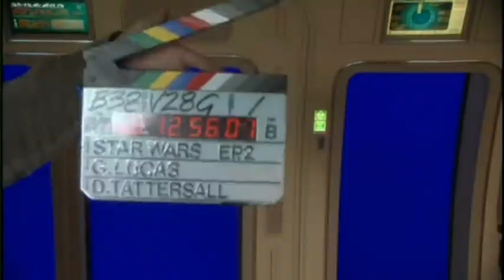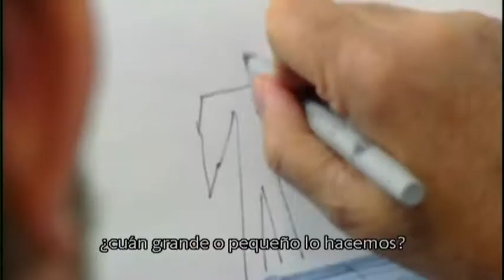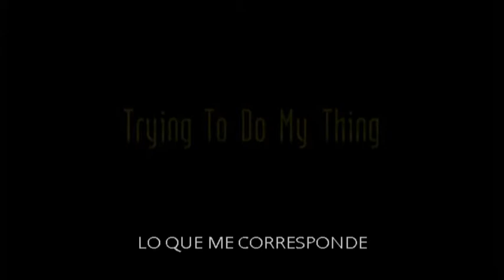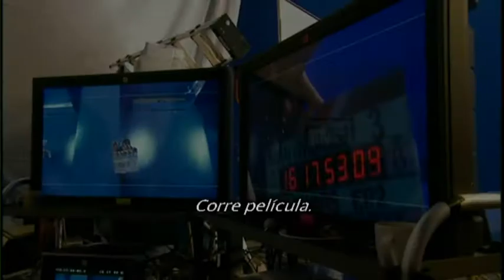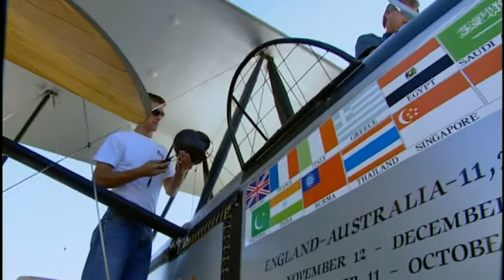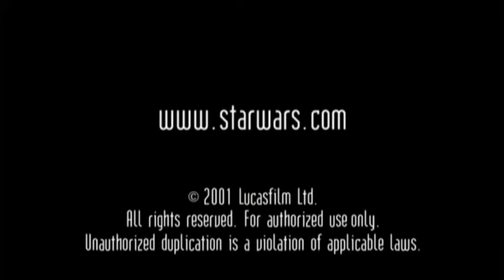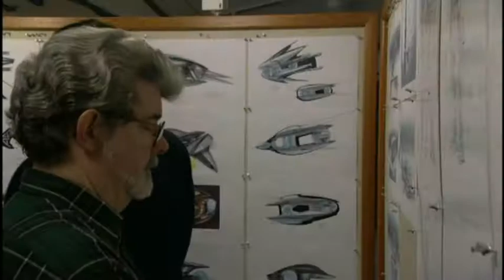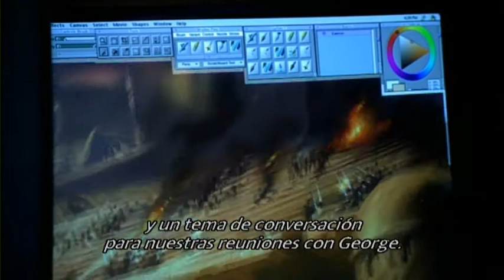Star Wars: El Ataque de los Clones | Documentales en Internet (Subtitulado)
Serie de doce documentales de la web para ofrecer un vistazo profundo a varios aspectos de la producción del Episodio II.

0:00 | "Aquí Vamos de Nuevo" - Comienza la revolución del cine digital
6:25 | "Darles Forma de Cuña" - El diseño del Caza Jedi
11:01 | "No Fuimos al Desierto a Broncearnos" - Filmación en exteriores por todo el mundo
17:11 | "Lo Que Me Corresponde" - Hayden Christensen es Anakin Skywalker
21:35 | "Un Centelleo Más Allá de Plutón" - Los extras llenan la galaxia de Star Wars
27:11 | "Todo es Magia" - La maravilla de los efectos visuales comienza en el plató
32:13 | "Aceleramos a Otro Nivel" - Sonidos de una galaxia muy, muy lejana
37:28 | "Un Rompecabezas" - Construcción de comunidades con maquetas
42:39 | "Cabeza de Balde" - Presentación de la familia Fett
47:54 | "Listo" - Los Caballeros Jedi en acción
53:04 | "P-19" - El vestuario de Padmé Amidala
57:53 | "El Rollo 6" - La creación de la acción en la arena de Geonosis